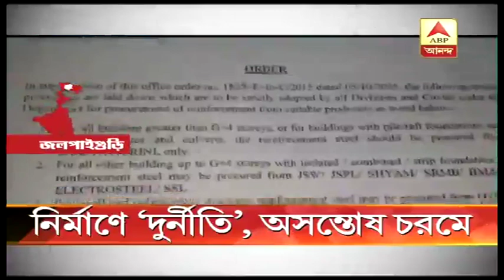Allegation of corruption in construction of new building in Ananda Chandra College of Commerce, Jalp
Allegation of corruption in construction of new building in Ananda Chandra College of Commerce, Jalpaiguri